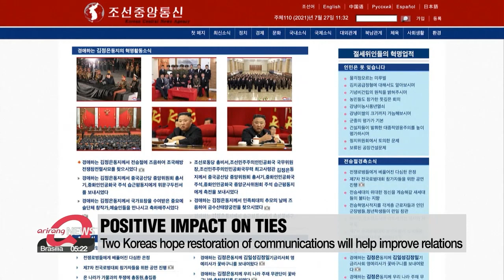Two Koreas restore cross-border communication lines following letter exchanges between leaders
남북정상 "하루속히 관계진전"…통신연락선 전격 복원

In what could be a potentially big step forward in cross-border relations... South and North Korea have reopened their communication lines.
It had been more than a year since North Korea cut off those lines unilaterally.
The Blue House in Seoul says President Moon and North Korea's Kim Jong-un had exchanged letters... and agreed to restore communications and improve ties.
Kim Min-ji has the details.
South and North Korea have restored key cross-border communication lines some 13 months after Pyeongyang unilaterally severed them.
The Blue House said Tuesday that the leaders of the two Koreas had exchanged multiple letters since April... in which they discussed restoring relations.

"The leaders of South and North Korea have exchanged personal letters on multiple occasions since April regarding the restoration of ties, and in the process agreed to reopen the severed communication lines."

The communication lines that have been reopened are the ones overseen by the military and the unification ministry.
The hotline between the leaders has yet to be restored.

The Blue House said that, in their letters, the leaders shared an understanding of the need to develop inter-Korean ties and restore mutual trust at an early date for peace on the Korean Peninsula.
In June last year, North Korea cut all cross-border communication and blew up the inter-Korean liaison office... in protest against propaganda leaflets sent by activists... that it said Seoul had failed to stop.

North Korea also confirmed that the lines were restored,... saying this will play a positive role in improving relations.
The North's Korean Central News Agency said that the whole Korean nation desires to see relations recover from recent setbacks and stagnation.

Coincidence maybe but the reopening came on the 68th anniversary of the Korean War Armistice Agreement the truce that halted active combat.
The move is expected to give President Moon Jae-in some room to get his peace initiative going again.
Inter-Korean relations have been at standstill since the North Korea-U.S. Summit in early 2019 ended without a deal.

Focus will be on how much progress can be made going forward as President Moon is running short on time... with less than 10 months left in office.
Options could include a summit, albeit virtually, between the two leaders.
The Blue House says such matters have not been discussed,... but that it will continue to make efforts to improve relations.

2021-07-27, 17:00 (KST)